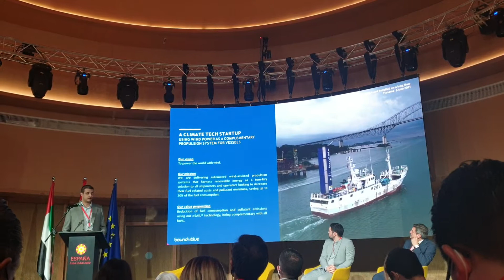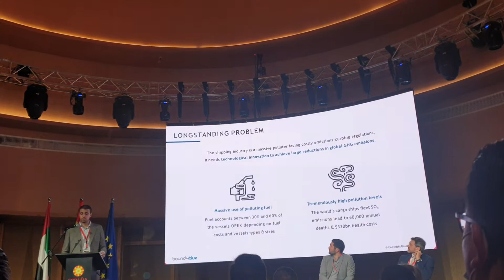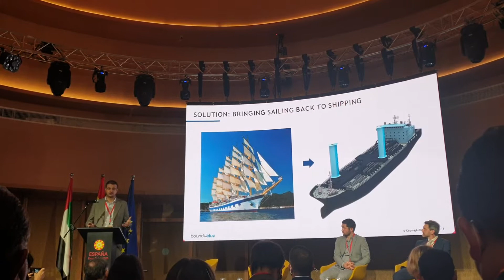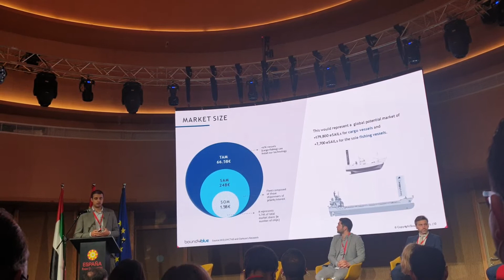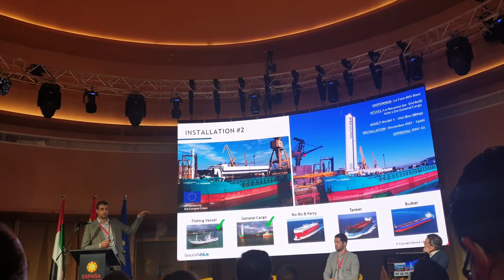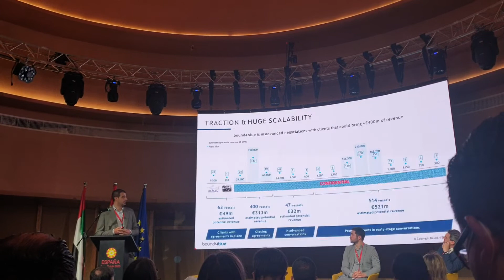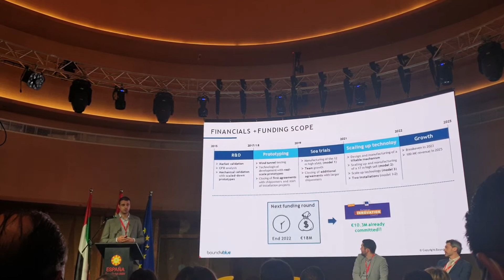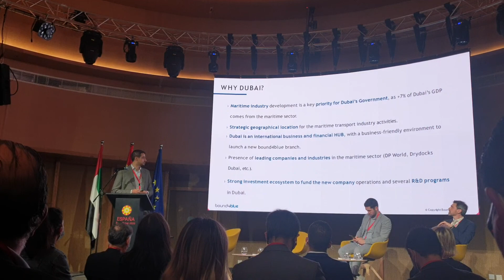Spanish Innovators Demo Day - Bound4Blue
Bound4Blue Sails for cargo shipping